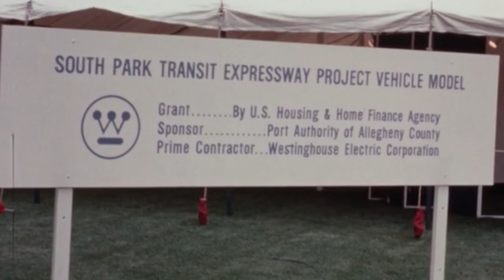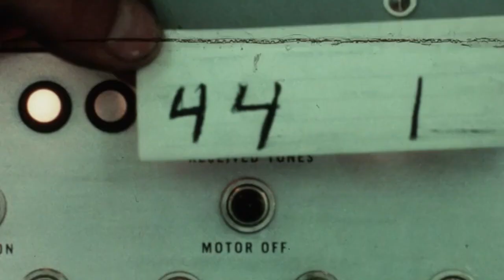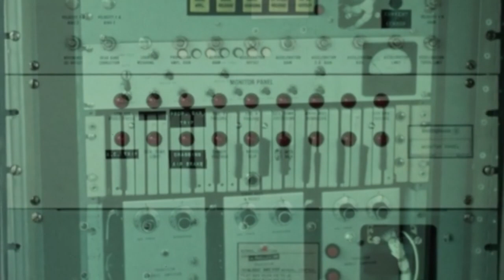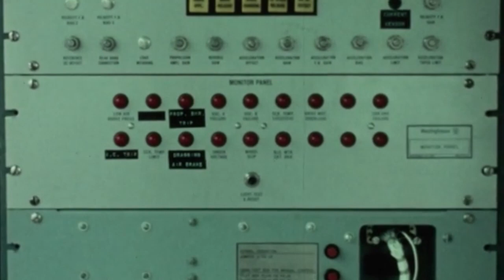Transportation experiment 1960's